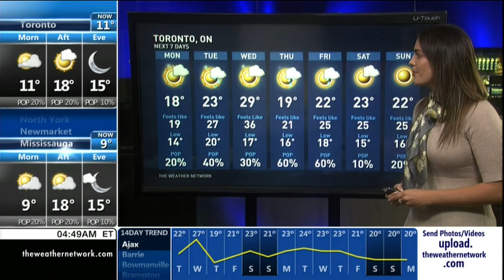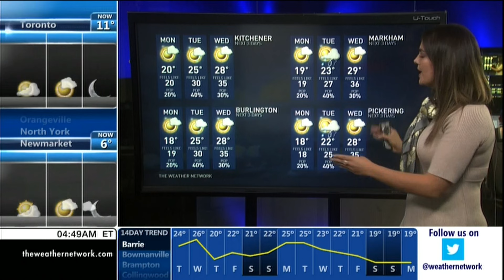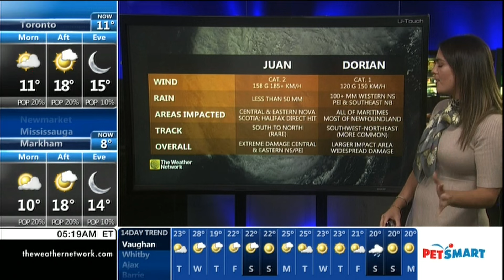Marta Czurylowicz 09/08/2019